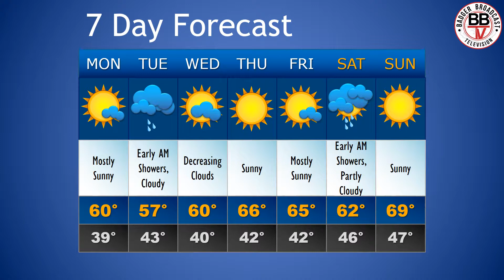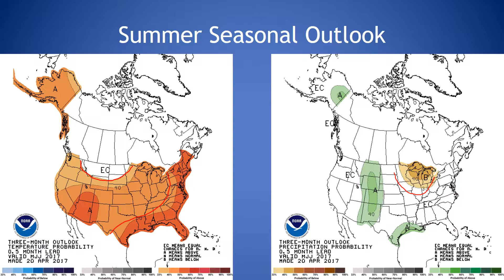Weekday Weather Forecast: 05/08-05/11/2017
BBTV's Douglas Schumacher brings you the forecast for Monday, May 8th through Thursday, May 11th, 2017.